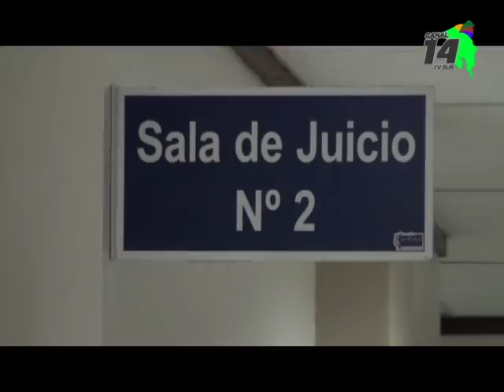Comenzó el juicio por la muerte de enfermero en 2016